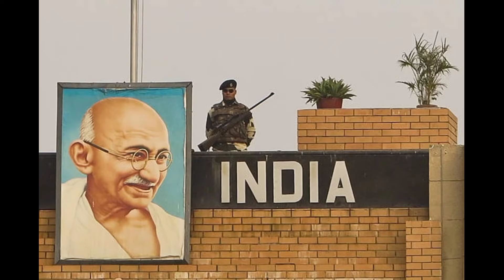indian army status video best //🇮🇳🇮🇳🇮🇳🇮🇳❣️ motivation status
indian army motivation status video
Indian army soilder status